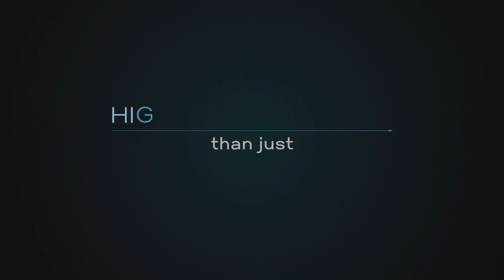HPCMatters to Entertainment